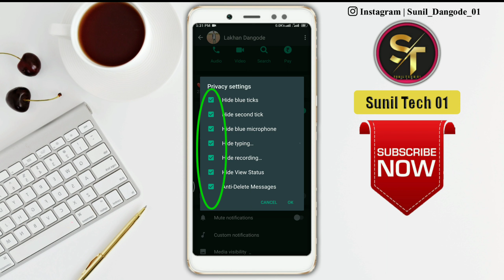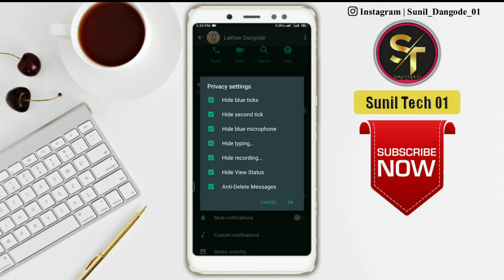Gb WhatsApp Custom Privacy All Features A To Z Hindi | Gb WhatsApp Tips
📃Important notes📇

Main sirf Aaplog Ko Ek Baat Kehna Chahta Hun Agar mera Video Se Aap Kuch bhi Seekhte Hai Ya Mera Video Aapko Informative Lagta hai Toh Aaplog Please wo Mehnat Ka fal De Dijye, Koi bhi Youtuber Aapse Kuch Seekhane Ka Paisa Nahi Maangta , To dost mujhe Bisvash hai aap jald hi __[ 10k🎯 Subscribe ]__ kra denge .

My Top 4 Viral Video :-

1:-Gb WhatsApp Home Screen & Chat Screen Photo